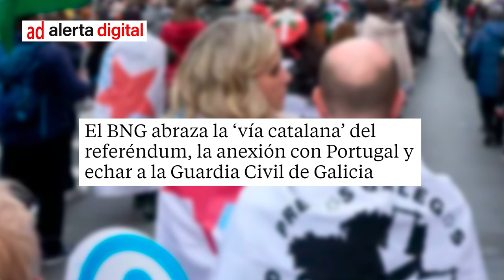🔴BNG abraza la vía catalana del referéndum,anexión con Portugal y echar a la Guardia Civil🔴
En este video, te traemos las últimas noticias sobre el BNG: seguir la vía catalana del referéndum, su propuesta de anexión con Portugal y su llamado a echar a la Guardia Civil del territorio catalán. ¡No te pierdas estas novedades del distritotv!